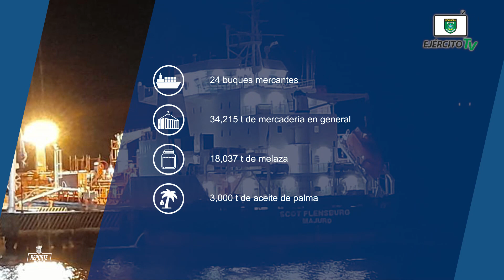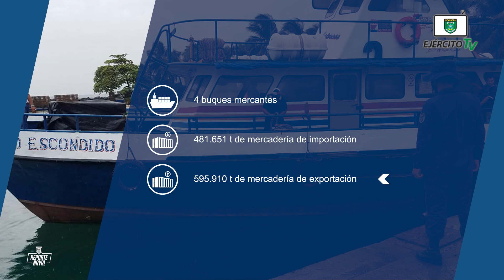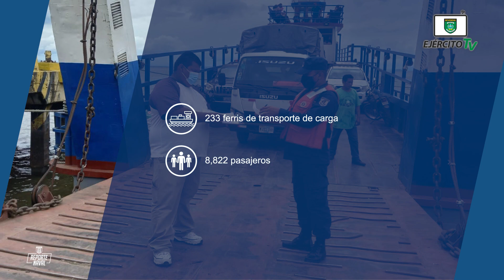Reporte Naval | Edición #95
Del 24 de junio al 7 de julio de 2022, a través de la Fuerza Naval, se brindó protección, seguridad e inspección a embarcaciones y flota pesquera industrial que zarparon en los principales puertos marítimos, lacustres y fluviales.